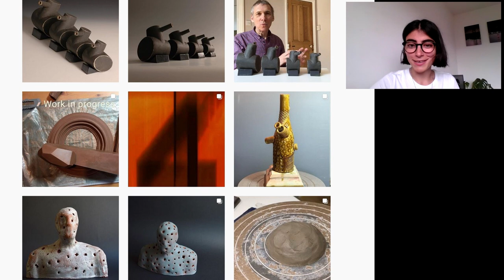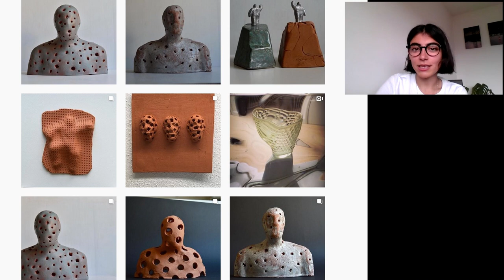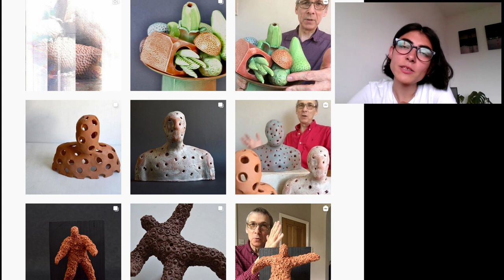AOH Video Chats Ep.01- In conversation with Simon Fell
In the first of the series, AOH ceramic artist Simon Fell gives us an insight into how he became vlogger.
He explores the practical processes, structuring and ideas that go into making a good video blog – and how it is surprisingly easy (even for a self-described introvert, as he is!) to talk about the things that really interest you.